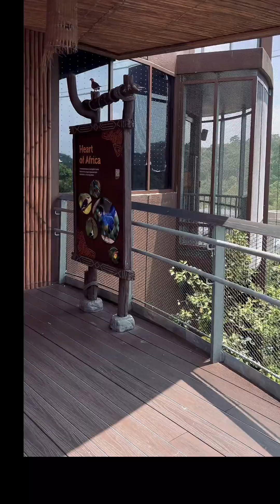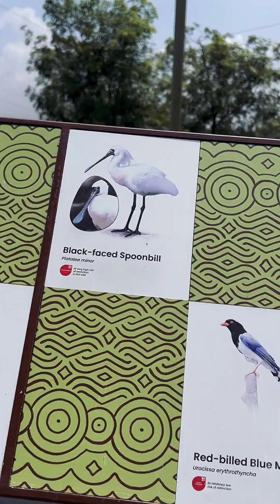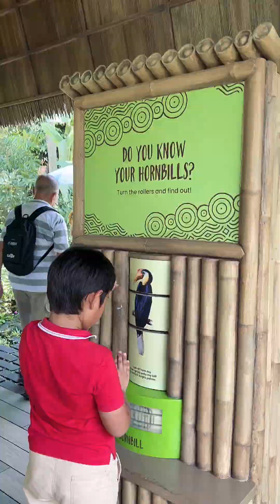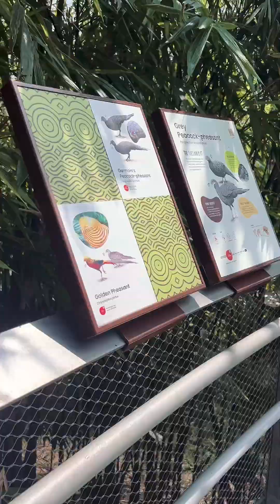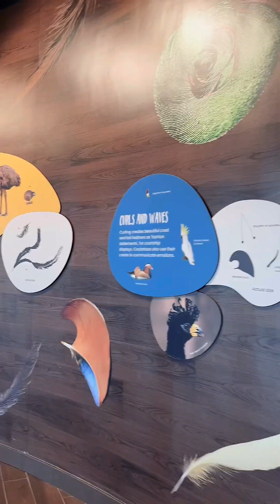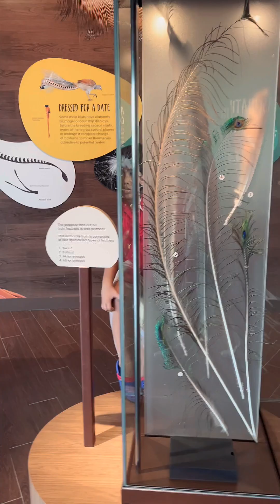Singapore Bird Paradise - Heart of Africa🗓️5 Sept 2024